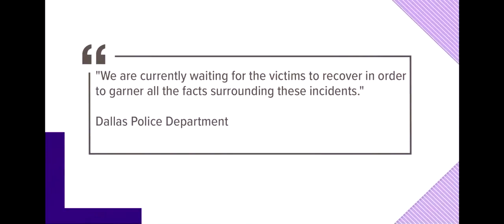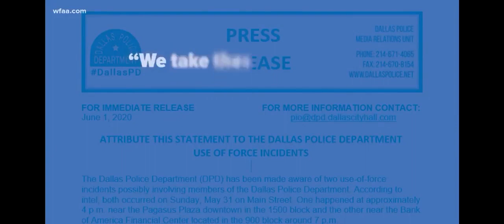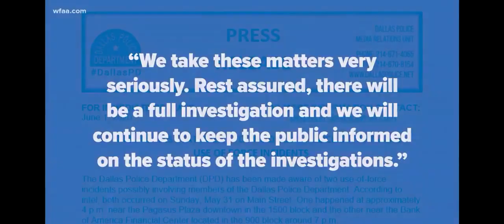George Floyd Protest Police Brutality - 174 - Dallas